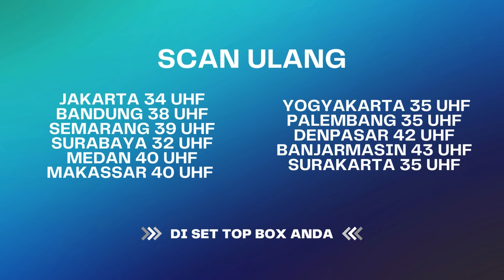Wkwk Bona Sampe Merem-merem Gitu | Suami Pengganti ANTV Eps 116 (3/10)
Kisah hubungan terlarang antara Dita dan Saka semakin menjadi-jadi pasca keduanya memutuskan untuk menikah diam-diam.Penonton juga semakin dibuat emosi dengan tingkah Saka yang selalu membohongi Ariana perihal perselingkuhannya dengan Dita. Apalagi, di episode kemarin, Saka sempat mengajak Ariana dan Dita staycation di tempat yang sama.
Pada saat sedang staycation bersama, Ariana dan Yuna semakin yakin dengan perubahan sifat Saka yang menjadi lebih baik dan lebih romantis. Saka juga lebih sering menghabiskan waktu bersama Tommy dan Bona.Tetapi, saat malam tiba, Saka malah mencari alasan untuk keluar dari kamar. Ia bilang ke Tommy dan Bona mau pergi menyiapkan surprise untuk Ariana. Namun, dia justru pergi menemui Dita.Saka dan Dita pun akhirnya bertemu dan menghabiskan malam berduaan hingga subuh.

Kini beragam tayangan kesayangan anda di ANTV bisa disaksikan kapan saja dalam genggaman tangan.

000004
004048